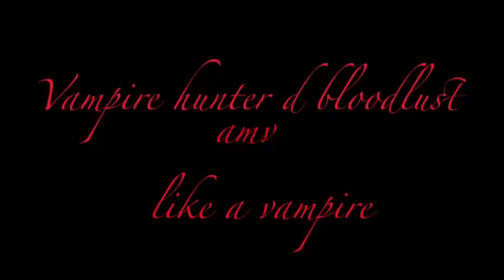Vampire hunter d bloodlust amv - like a vampire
Yet another amv I made enjoy ^.^